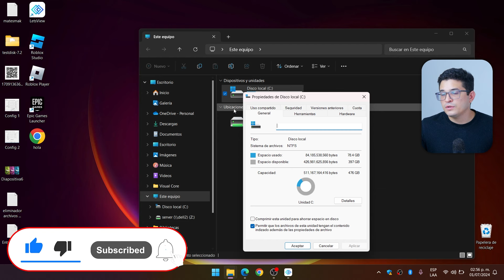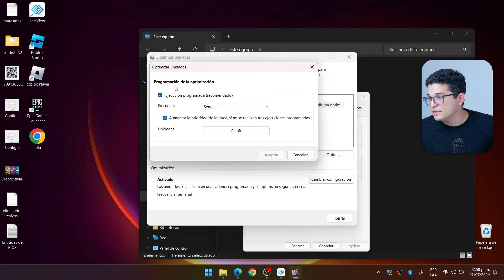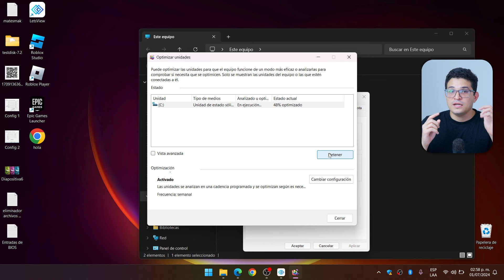¿Cómo DESFRAGMENTAR Windows 11 y 10? - ✅Guía rápida para desfragmentar Windows💻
🔍 ¿Te preguntas CÓMO DESFRAGMENTAR WINDOWS 11 Y 10? 🌟 En este tutorial, te enseñaré paso a paso cómo desfragmentar tu disco duro en Windows 11 y 10 para mejorar el rendimiento de tu PC. 📲💬 Aprende a optimizar y acelerar tu sistema con estos simples pasos. 💻✨ ¡Sigue viendo para más consejos y tutoriales tecnológicos! 📹💻